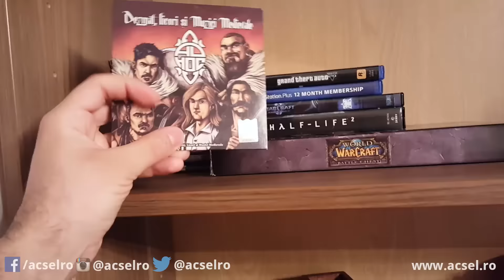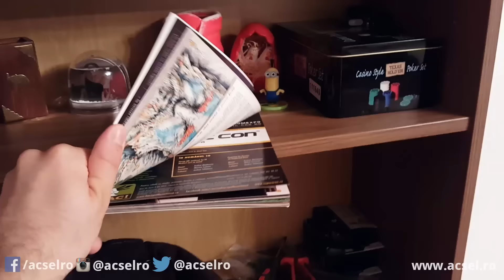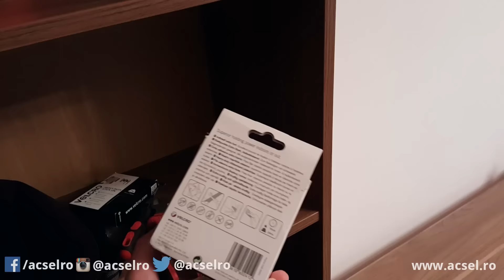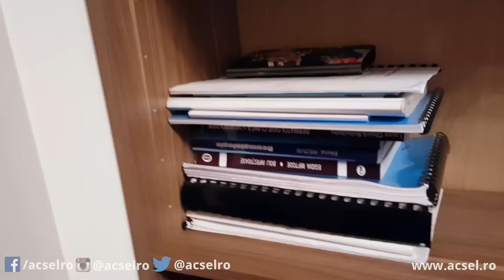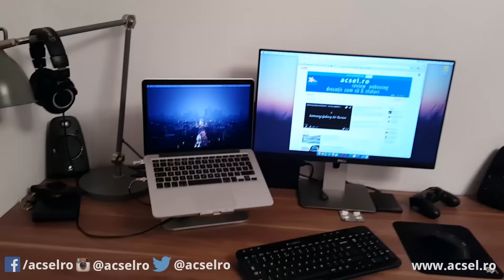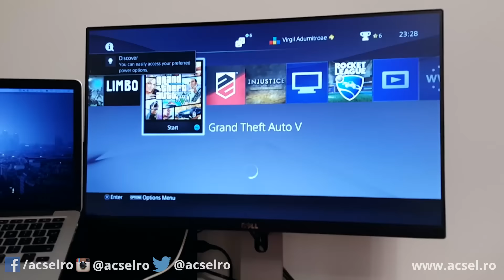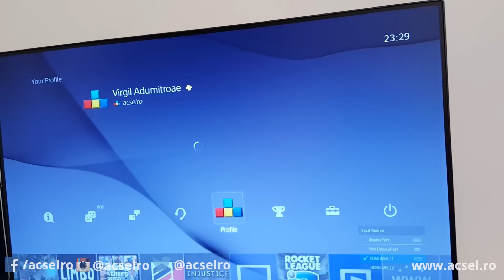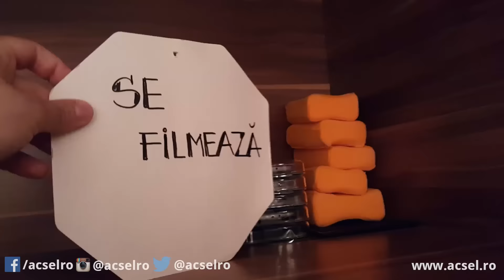Turul camerei mele! - 2015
Vrei să mă ajuți să fac videouri mai bune? Folosește linkul următor când cumperi de la eMAG